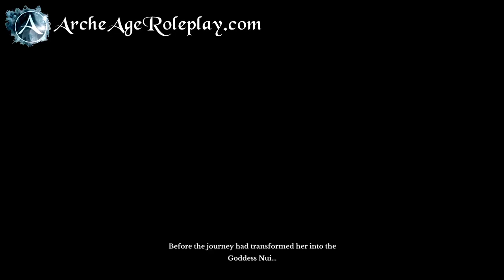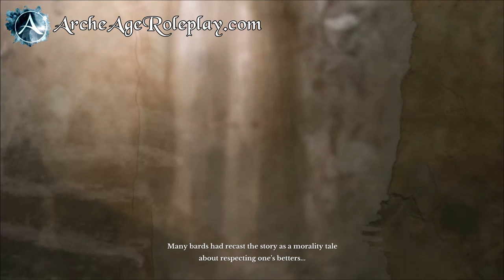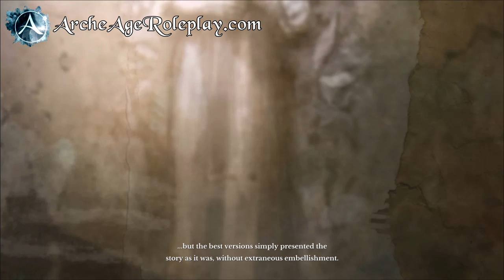[ArcheAge] Nuian Storyline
All of the cutscenes from the Nuian storyline up to patch 1.2 in English.

Spoilers included. Watch at your own discretion.